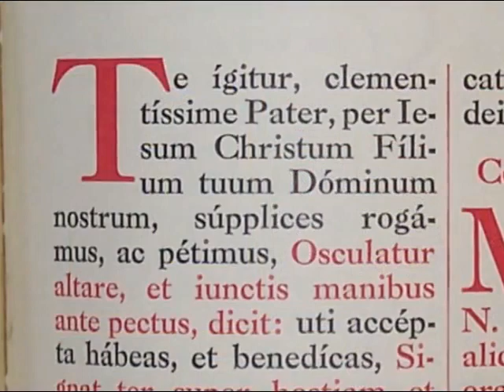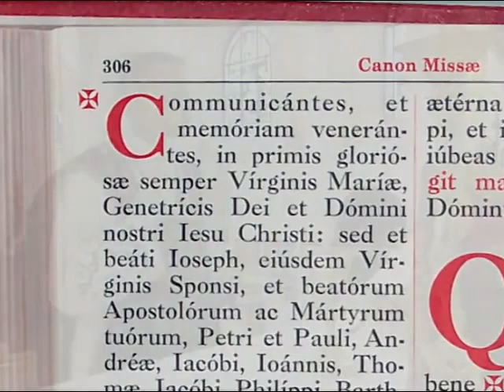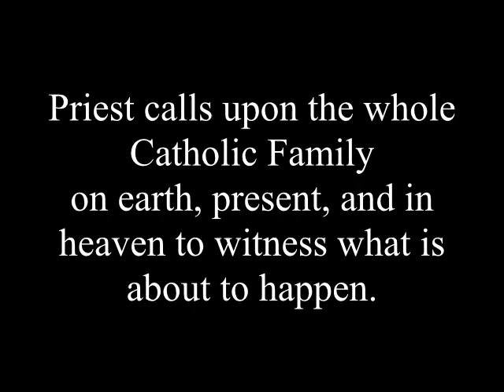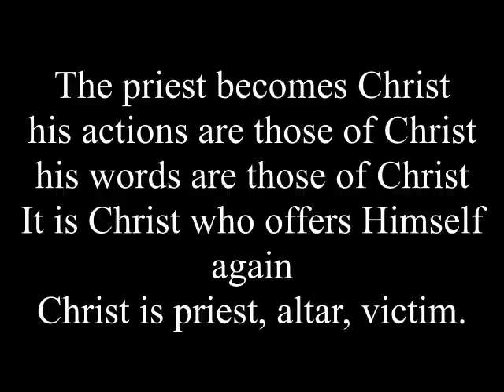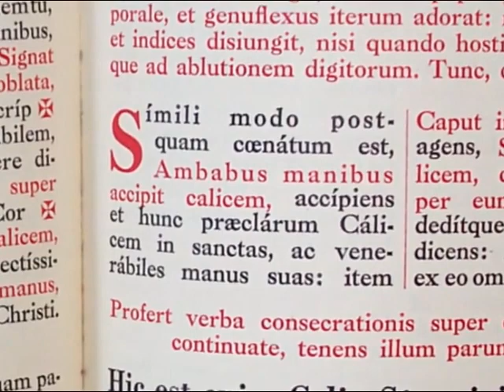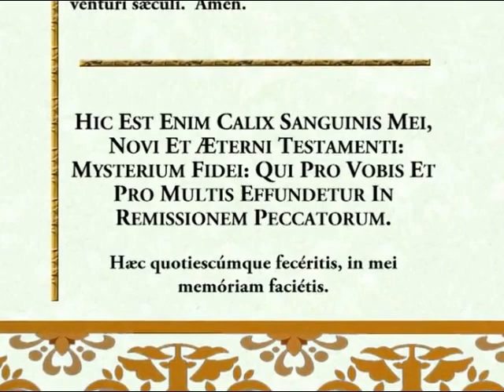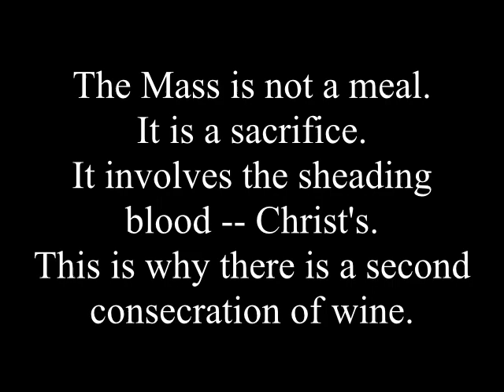Mass 7: Consecration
and search for Daughters of the Immaculate Heart of Mary.

If you ever have any questions just ask me.  I don't mind.  You will get faster answers if you ask me using the messages in ETSY.

Here are some other useful links:

Etsy website: for patterns, machine embroidery designs and ready made appliques and vestments: You can contact me through Etsy if you have questions or want something special or made to order.

Vestment Website for seminar information, gallery, fabric and trim information, free stuff, etc.

IHM Learning Center website where you can find online classes including vestment making courses on DVD's

Sister Mary John, I.H.M.